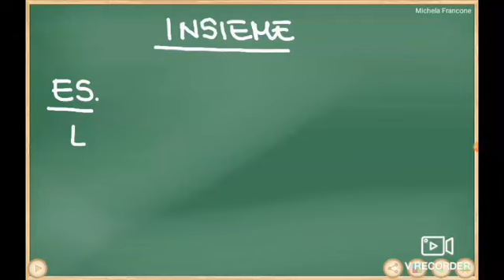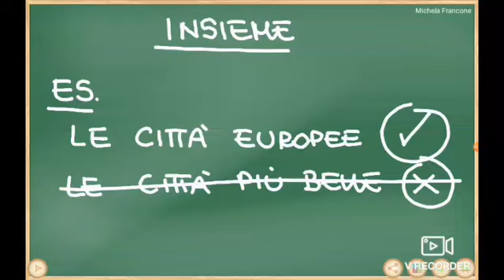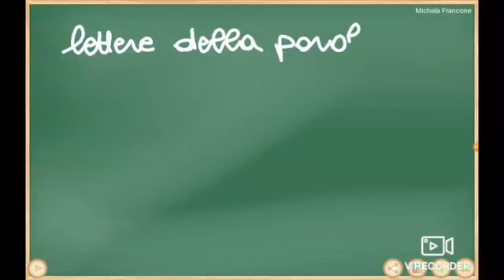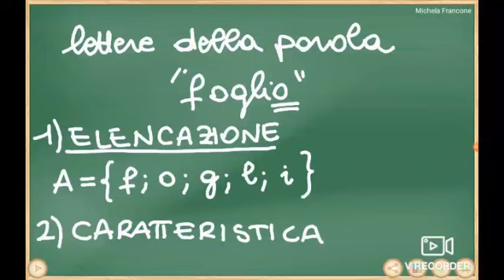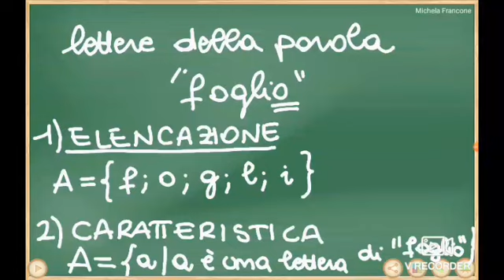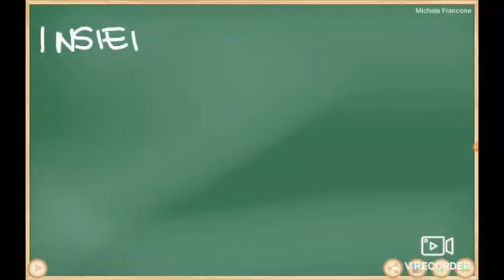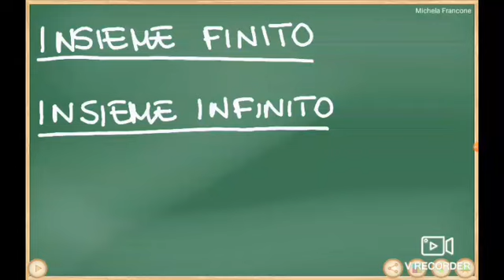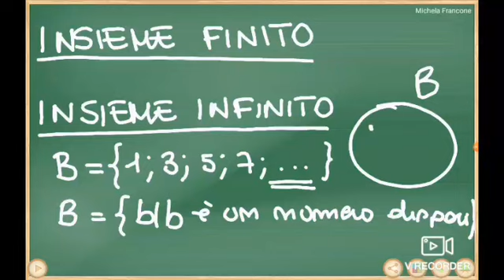Gli insiemi e la loro rappresentazione